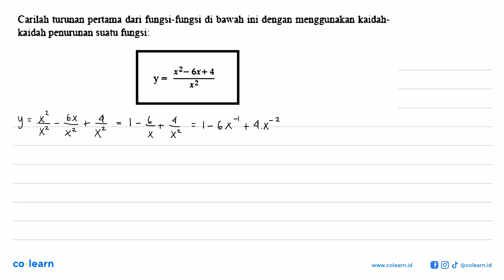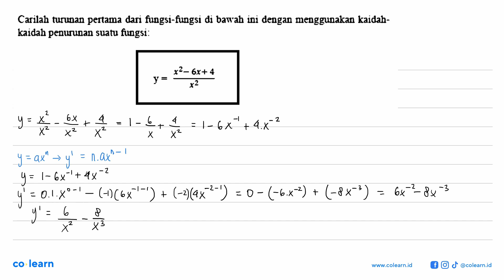Carilah turunan pertama dari fungsi-fungsi di bawah ini dengan meoggunakan kaidah- kaidah penurun...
Carilah turunan pertama dari fungsi-fungsi di bawah ini dengan meoggunakan kaidah- kaidah penurunan suatu fungsi: 6x+ y x2

Topik atau Materi: Turunan Fungsi Aljabar - Turunan - KALKULUS - Matematika Kelas 11 SMA -

00:00 : Bedah Soal
01:00 : Konsep, rumus dan pengertian Turunan Fungsi Aljabar
01:18 : Langkah penyelesaian soal
01:23 : Jawaban akhir
01:53 : Penutup